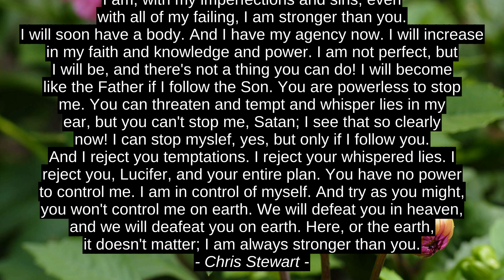Vincent Van Gogh Best 3 Quotes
Mark W. Boyer, Chris Stewart, Vincent Van Gogh, top, best, quotes, citation, success, inspiration, motivation